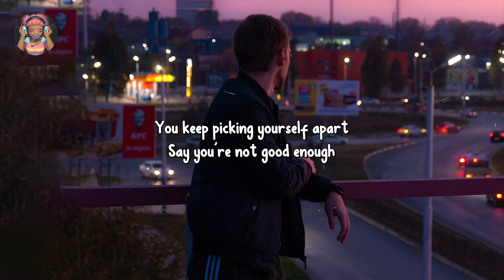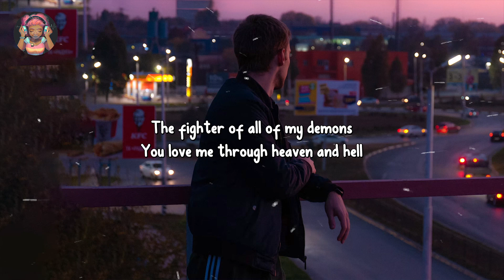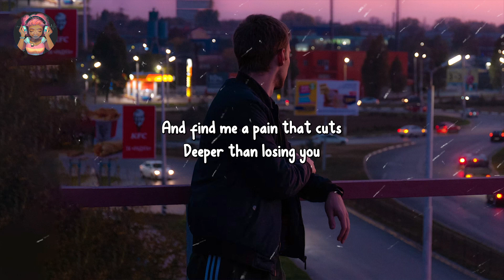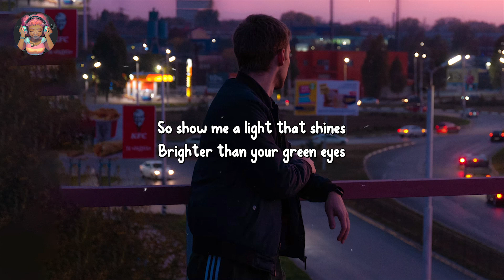Believer - Guy Sebastian (Lyrics) | Just Flexin'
🎶 LYRICS
[Verse 1]
Take a deep breath 'cause you’re gettin' ahead of yourself
What gave you the idea, I'd be better off with someone else?
You keep, pickin’ yourself apart
Say you're not good enough
Made up the truth in your mind but if you really mean
The words you just said to me

[Chorus]
Then show me a light that shines
Brighter than your green eyes
And find me a pain that cuts
Deeper than losin' you
If you think I should leave
Sell it to me like a preacher (Like a preacher, like a preacher)
But you'll never make me
Never make me a believer

[Verse 2]
You are the reason, that I believe in myself
The fighter of all of my demons
You love me through Heaven and Hell
From the center to the surface
Every inch is perfect
If you only you looked at yourself
Through my eyes, you would see
There's no way that I could leave

[Bridge]
Oh, oh, ooh
How could I leave?
How could I give up mornin' coffee and kisses?
You’re like religion to me
Dancin’ at midnight, red wine
Your hand in mine
Yeah, you're everything
You’re everything
You're everything (You're everything)

[Chorus]
So show me a light that shines
Sell it to me like a preacher (Like a preacher), like a preacher (Like a preacher)

[Outro]
Ooh, ooh